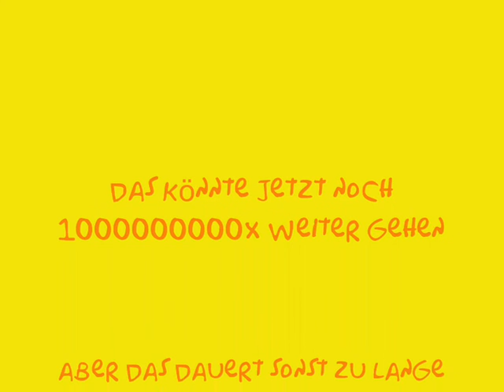Endless Line Rider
Endless Line Rider by marc-roetzer.de.tl